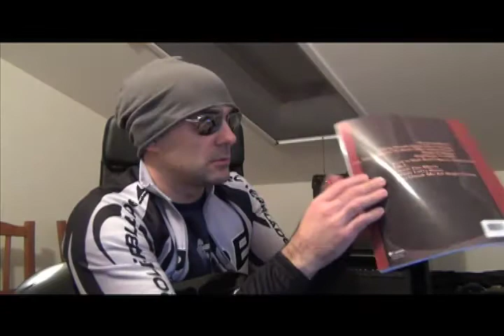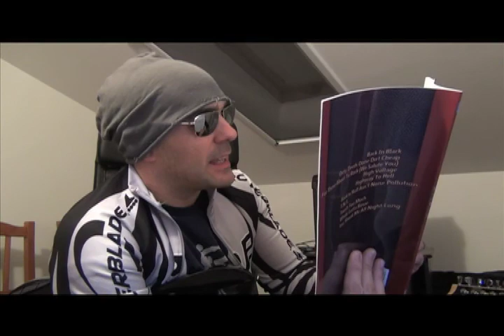Whole lotta rosie tutorial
Una video lezione di chitarra? Un video consiglio? Decidete voi, questa è la mia interpretazione di un brano famosissimo degli ACDC e di come impararne il riff di base.
(spero meno noioso dei soliti video didattici che si vedono in rete...almeno quello! :D)